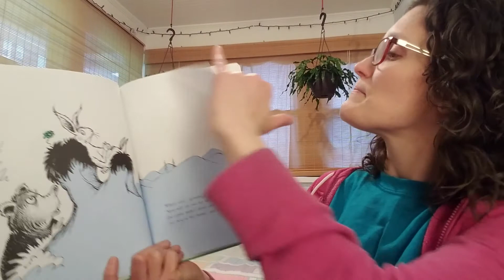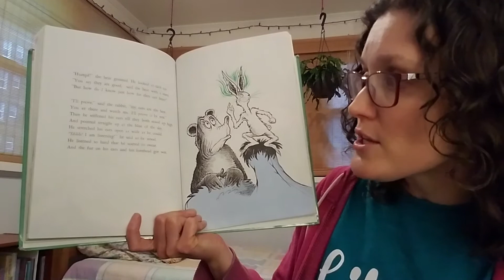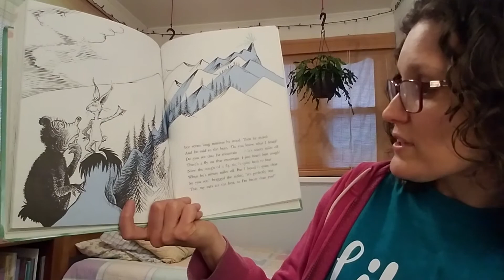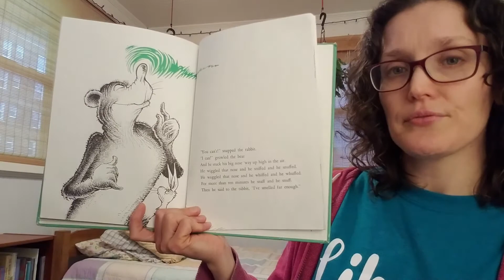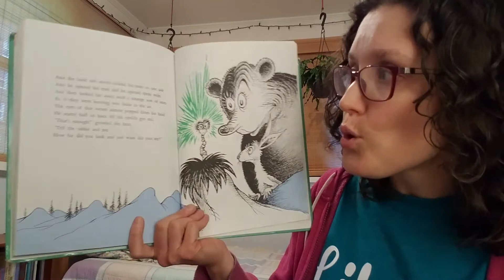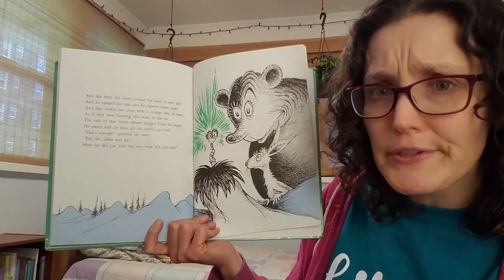The Big Brag - by Dr. Seuss, read by Ms Scheffer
What are all these animals boasting about?
Find out in The Big Brag by Dr Seuss.
Read by Ms Scheffer

*Enter your school's name
*Login with Clever (may be different for your school/district)

*School login - "s" and your library/lexia/lunch number (may be different for your school/district)
*Public login - use your public library number on your library card

And when it is safe to travel, find this book and more at your public library and local book store!